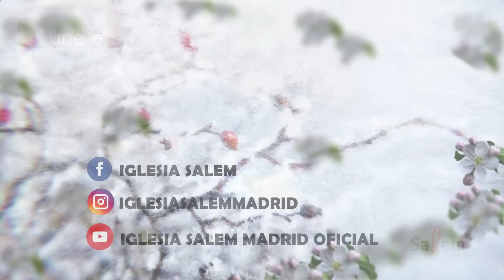84 - Diógenes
LA ESCARCHA. Santiago Capítulo 5, Hoy : 84 - Diógenes